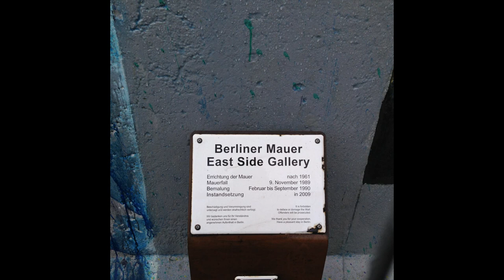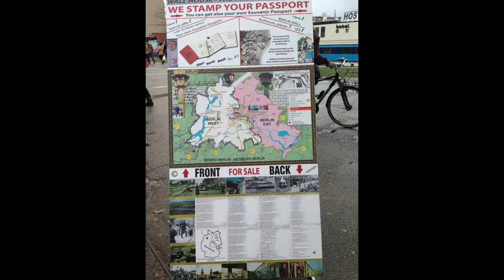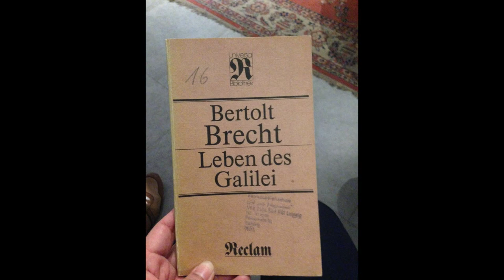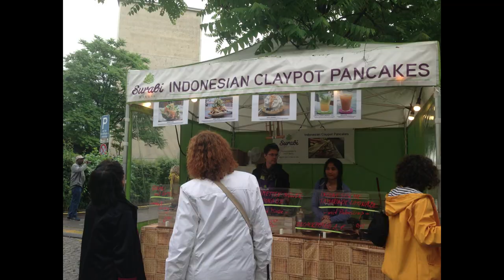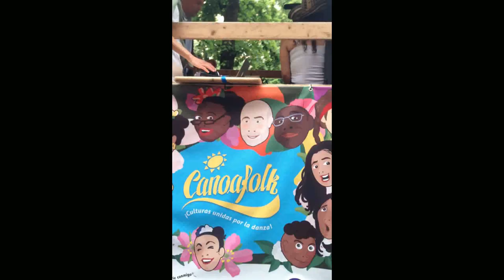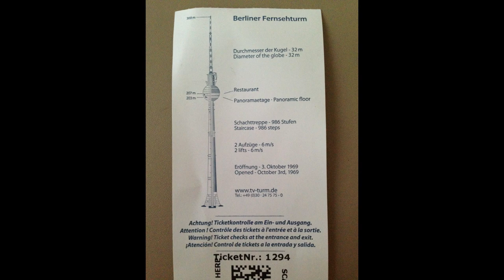BERLIN - Car City Tour Sightseeing - Stadtrundfahrt || travel vlog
Kali ini kita keliling kota Berlin, ibukota Jerman, dimana kita tinggal. Keliling dengan mengendarai mobi saja. Banyak destinasi yg bisa dilihat dan semoga anda terbawa bersama kita dengan menonton video ini :)